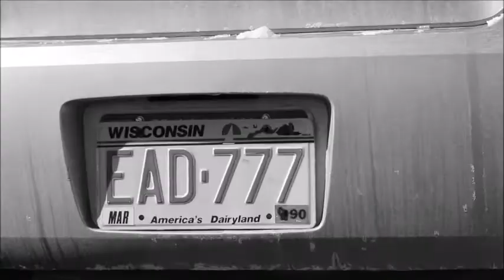Archbishop Ryan Commercial Media : That 70s Show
Period 7, Group 4 .